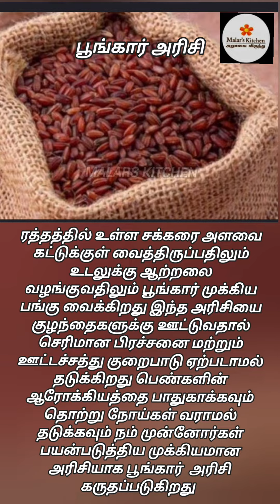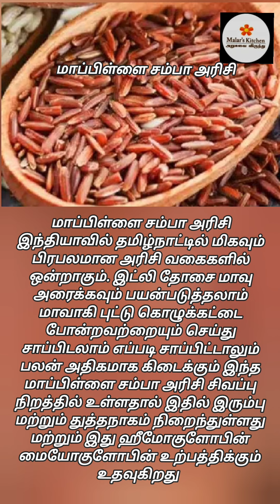சர்க்கரை நோய் வராமல் தடுக்க சாப்பிட வேண்டிய முக்கியமான பாரம்பரிய அரிசியும் அதன் பயன்களும்diabetic